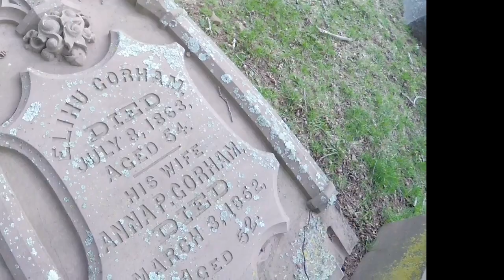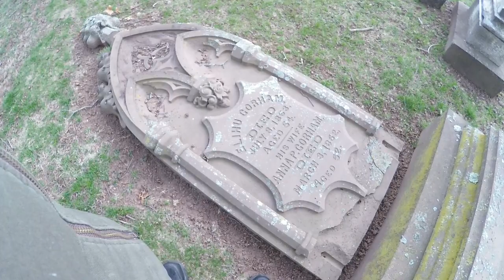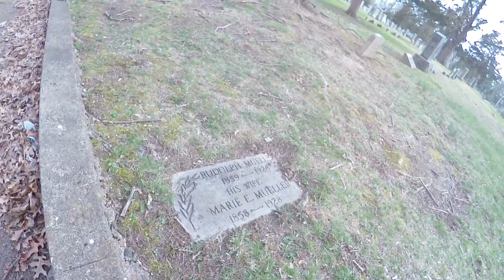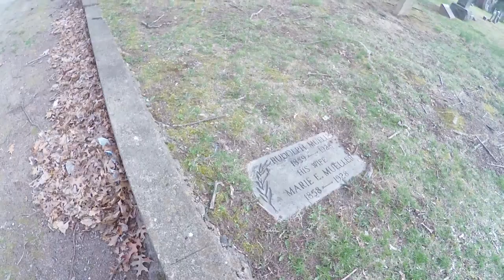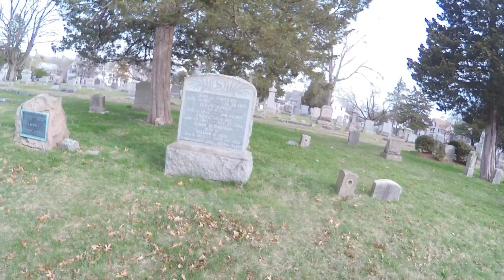Westville Cemetery 2023 - New Camera Test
I finally decided to test out my new ZOOM Q2n HD Audio and Video recorder at one of my favorite cemeteries. I do a Necrophonic session there too and get viited by a very popular spirit named Hensley.